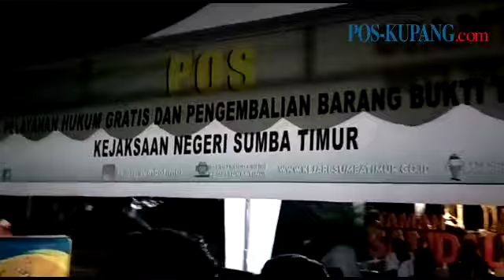Jaksa di Sumba Timur Beri Pelayanan Hukum Gratis dan Perkenalkan E-Tilang Kepada Masyarakat